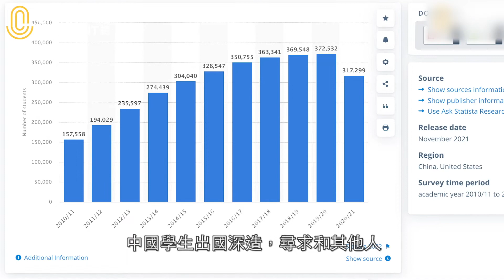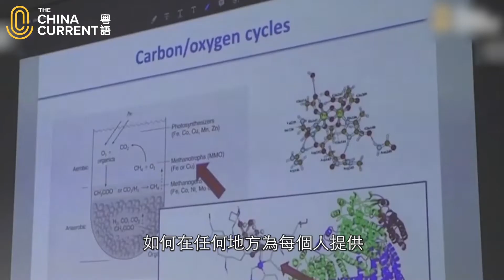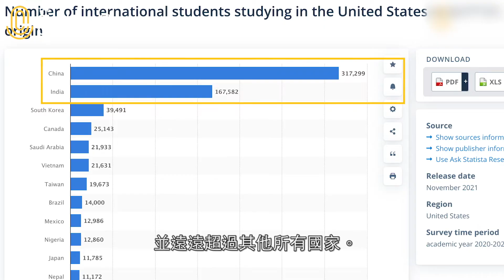【The China Current】到美國留學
你知道嗎？就讀美國大學的國際學生，以中國人佔大多數，更是印度學生的兩倍。